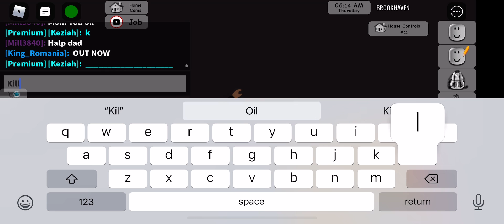Playing fortnight in brookhaven